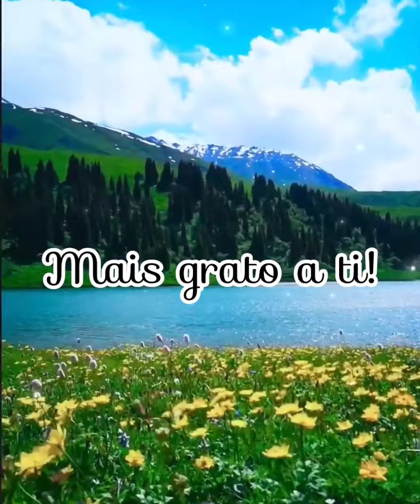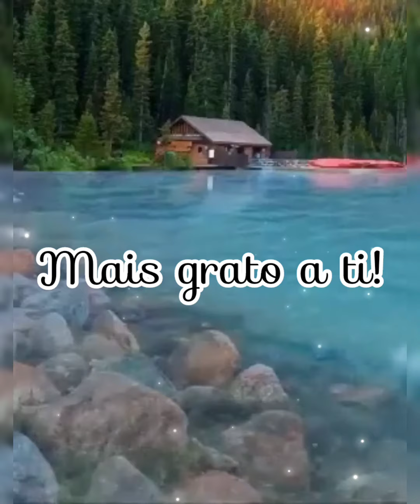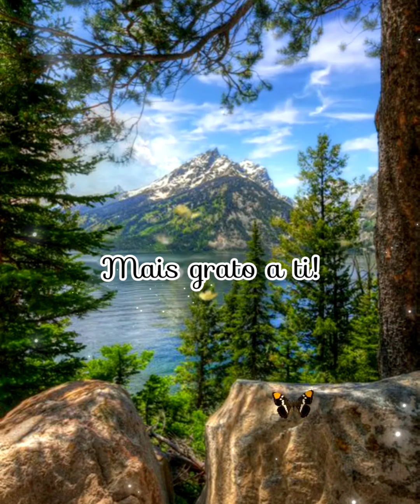MAIS GRATO A TI/ HINO CCB 125...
Hino Ccb 125/ mais grato a ti .